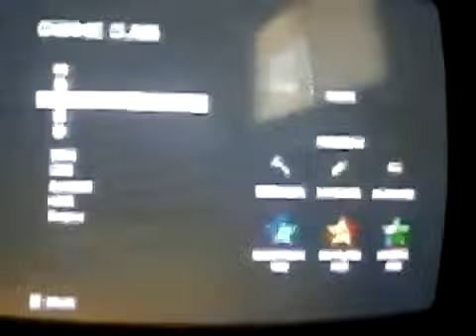Black ops Moon Jump Hack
i found hackzproduction hacking combat training moon jump hack his black ops name is *-*razorravager his channel this is in combat training thx for watching comment rate and subscribe Black ops Moon Jump Hack